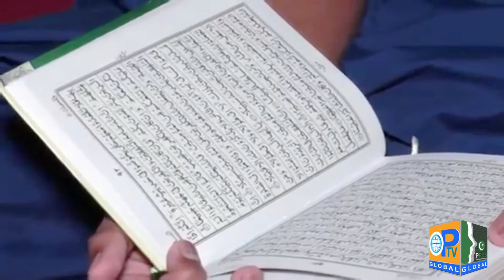Faza e Madina Akhri Ashra Optv Program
Faza-e_Madina Akhri Ashra Optv Program 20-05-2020